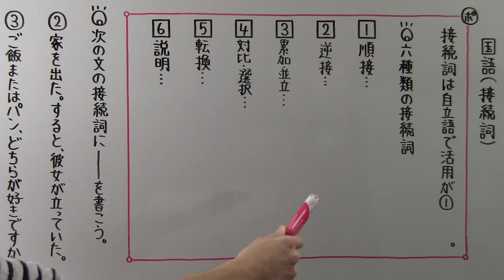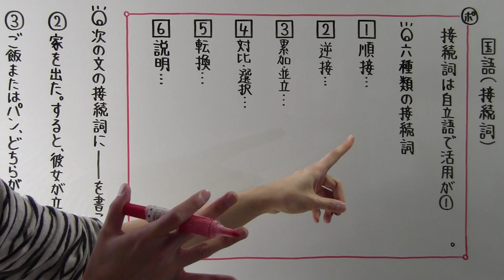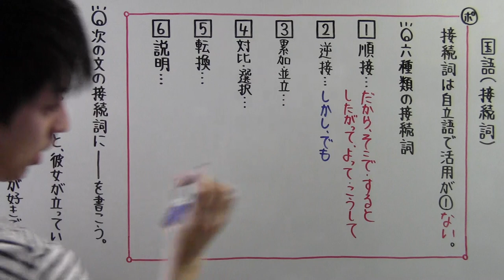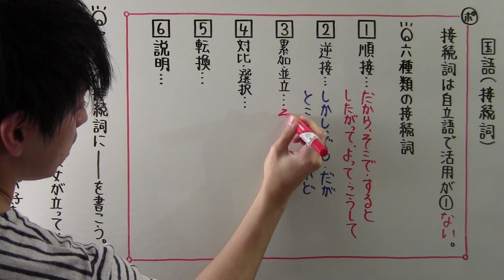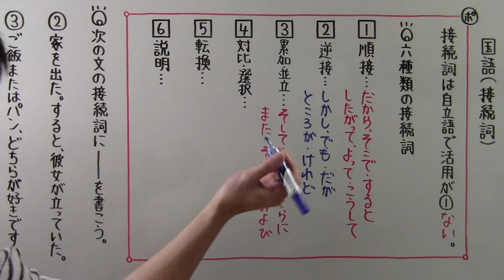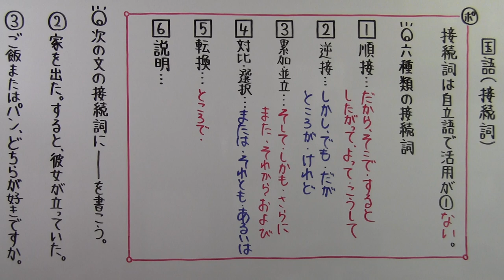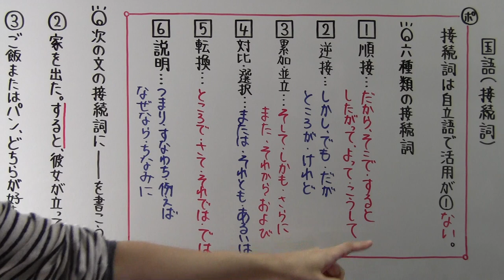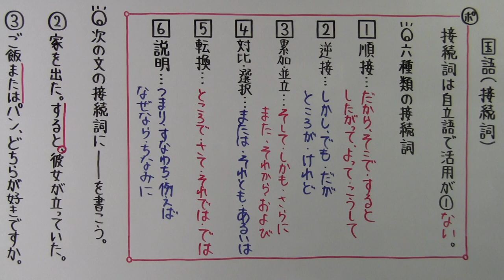【国語】 文法－２３ 接続詞